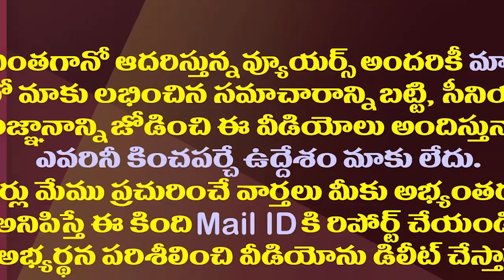ధూళిపాళ్ల నరేంద్రకు షాక్..జగన్ సర్కారు నోటీసులు జారీ| AP Govt Issues Notice To TDP Ex MLA dhulipalla